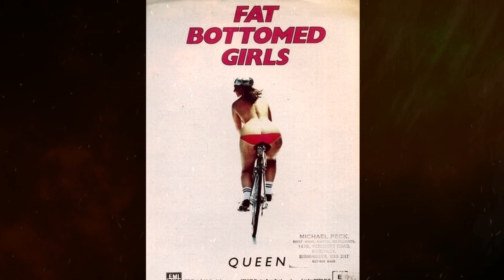Queen’s ‘Fat Bottomed Girls’ Missing From New ‘Greatest Hits’ Release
Queen's legendary compilation album from their early career, widely recognized as the U.K.'s all-time best-selling album, has found a new home on the children's audio platform Yoto. The platform offers listeners the opportunity to enjoy 16 timeless classic tracks from the iconic rock band.